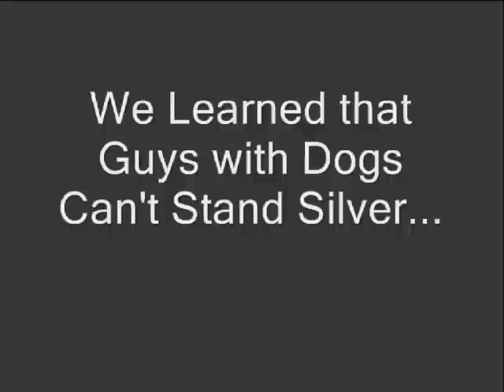Hot or Not?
A quest in NYC to find out if Silver Puma Shoes are Hot or Not!